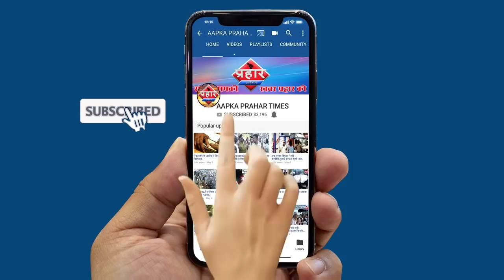महाराष्ट्र बंद पुलिस ने किया लाठीचार्ज बस में तोड़फोड़ ||Islamuddin khan||Aapka Prahar Times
महाराष्ट्र बंद पुलिस ने किया लाठीचार्ज बस में तोड़फोड़
आंदोलनकारियों पर पुलिस ने लाठीचार्ज किया
घाटकोपर में बेस्ट की बस में तोड़फोड़
VBA ने किया था आज महाराष्ट्र बंद का आव्हान